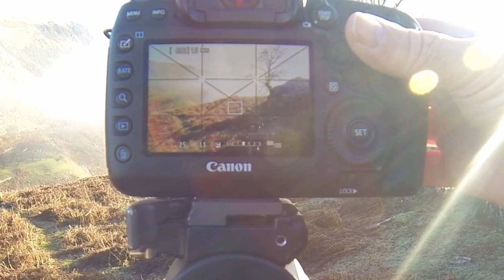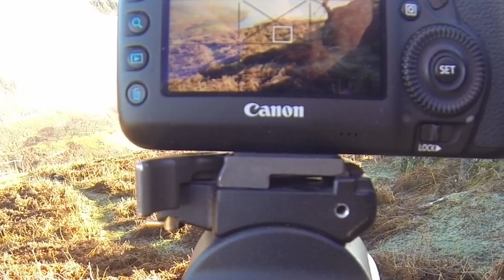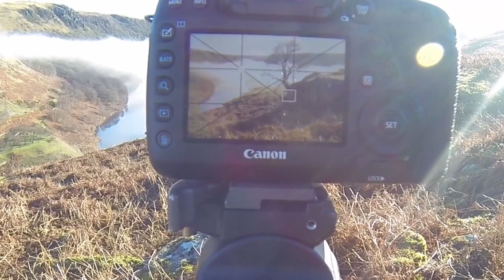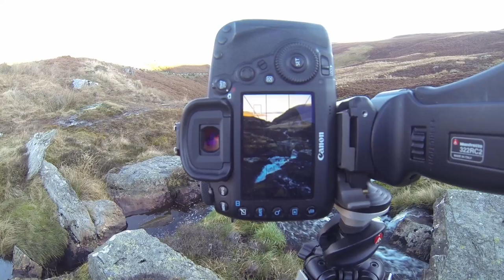Landscape Photography | Cloud Inversions At Elan Valley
Hello there Steve and Betsy here, Thanks for joining us on another One man and his dog photo adventure.
Today were at the beautiful Elan Valley to shoot Cloud Inversions. In this Tutorial There'll be
Tips and Tricks on Composition, Settings and Gear plus Photoshop and Lightroom Tips
to help you get great RESULTS when Photographing at this great location.

Links to all my gear are below.

Gear used
Apple Macbook Pro

Canon 5d mkiv

Canon r5

Canon ef 16-35mm f4

Canon ef 24-70mm f2.8

Canon ef 70-200mm f2.8

Canon ef 100-400mm

Sigma 24-70 f2.8

Manfrotto tripod
Gitzo tripod
Gitzo tripod
Lee Filters
Lowepro backpack
Rode Microphone
Drone
Dji mini 2
Dji air 2s
KASE filters

Other stuff:
Camera Dust blower
First Aid Kit
Lens wipes
Walking boots

About
I'm a Travel Photographer who enjoys the company of my dog, a 9 year old English Pointer
called Betsy, Offering TIPS and TRICKS and Tuition on Settings, Composition, Editing in
Photoshop and Lightroom and Gear that i use to help YOU get STUNNING RESULTS.